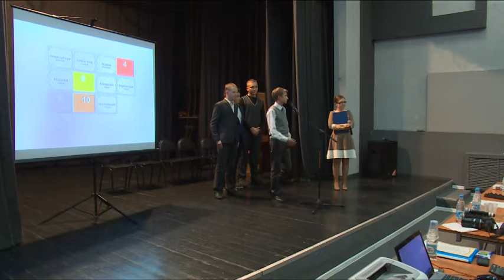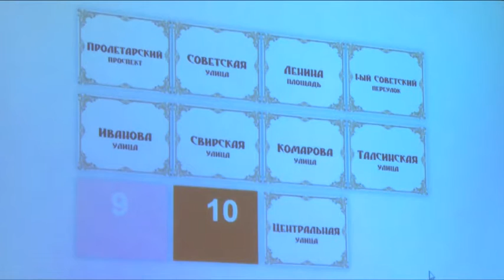Команда Щелковского лицея победила в конкурсе юных краеведов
Ежегодный конкурс юных краеведов прошел в Щелковском районном культурном комплексе. Его организовали сотрудники Щелковского историко-краеведческого музея. Участвовали в конкурсе команды 8-микласников из 13 школ района. Наблюдала за конкурсом и наша съёмочная группа